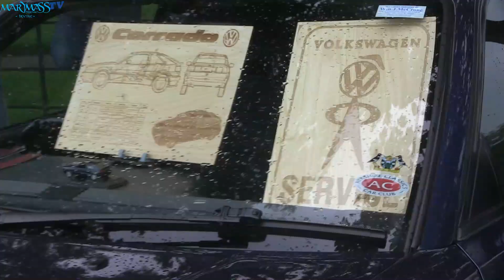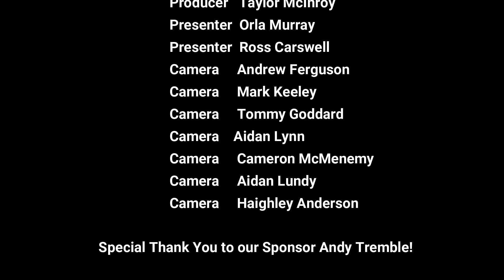Marymass TV 2019 - Gala Day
Marymass Gala Day at the Low Green, Irvine.

Edited by Rebecca Galt